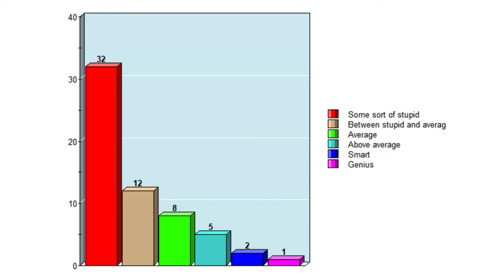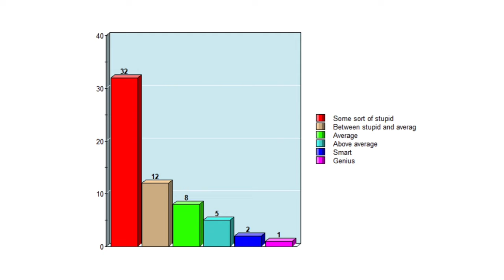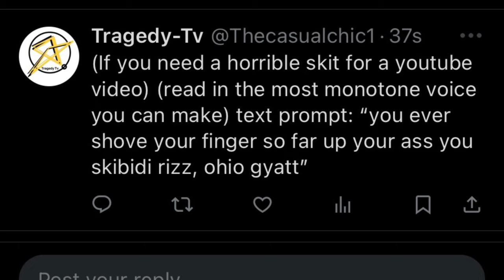Stupidity is Viral